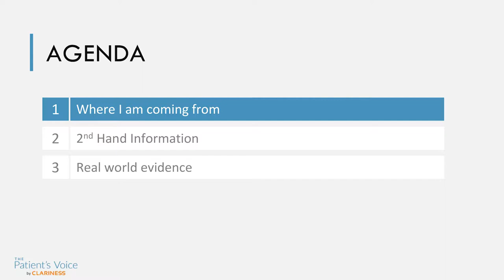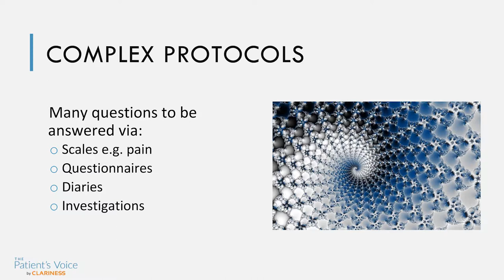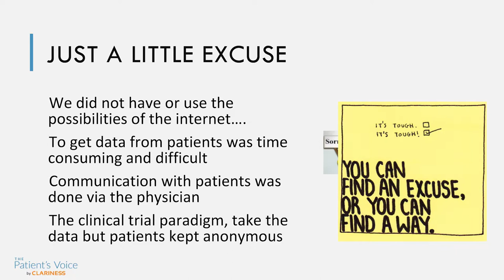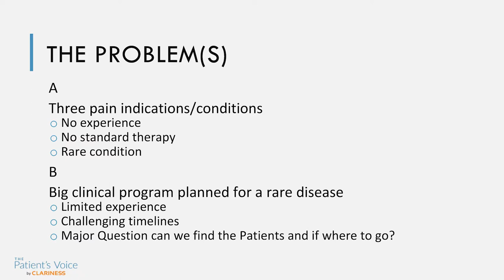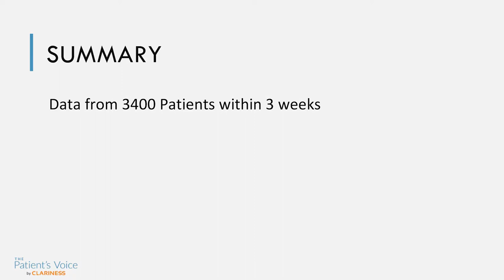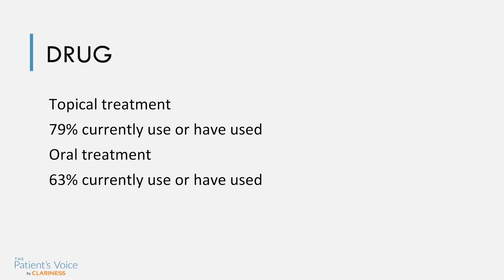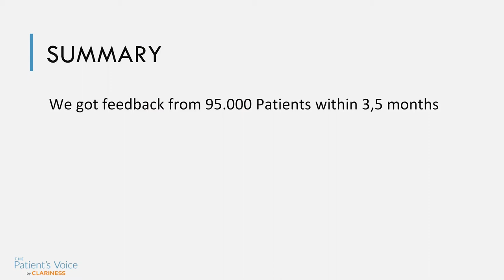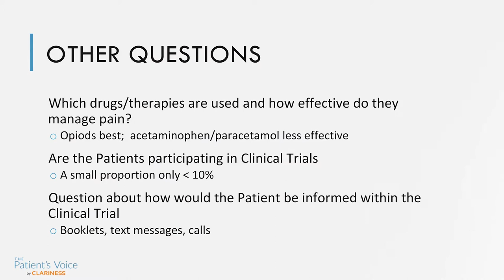Patient's Voice 2017 | Patients in Clinical Trials - Real World Evidence vs. Second Hand Knowledge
Thomas Paier of Grünenthal gives insight into how companies consider patients in clinical trials, the real-world evidence versus second hand knowledge.